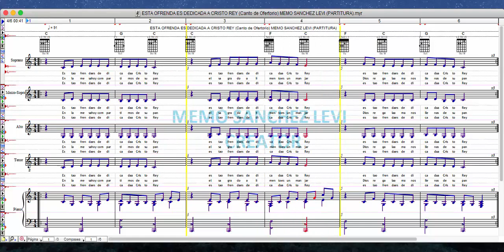ESTA OFRENDA ES DEDICADA A CRISTO REY (Canto de Ofertorio) MEMO SANCHEZ LEVI (PARTITURA)